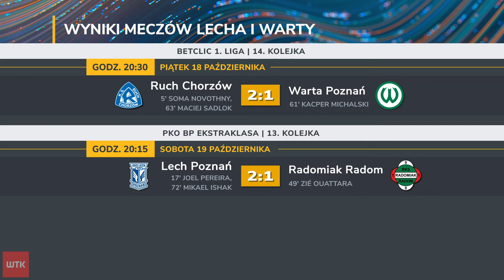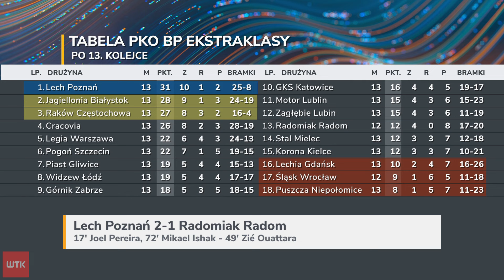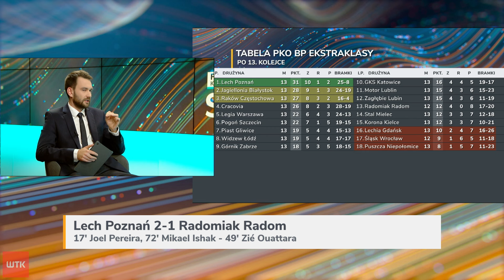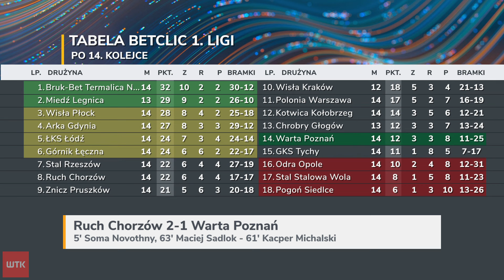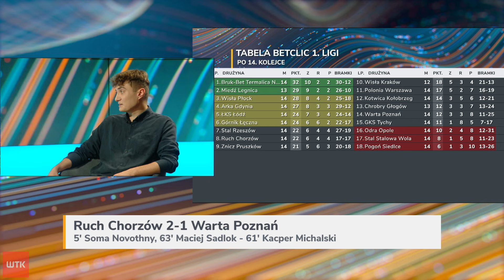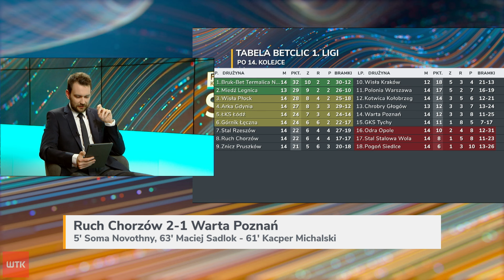Fanklub Studio: Szulczek przechytrzył Wartę, Lech broni lidera. Rezerwy sprawią sensację w pucharze?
W najnowszym odcinku magazynu Fanklub Studio sporo tematów do omówienia - Lech i Warta grały w lidze, a już za chwilę rezerwy Kolejorza oraz Zieloni będą mierzyć się w Pucharze Polski. O tym, co działo się na boiskach PKO BP Ekstraklasy i Betclic 1. Ligi i o tym, co przed nami Kuba Wieliński będzie rozmawiać z dziennikarzem Głosu Wielkopolskiego, Maksymilianem Dyśko. Premiera programu o 20:25!